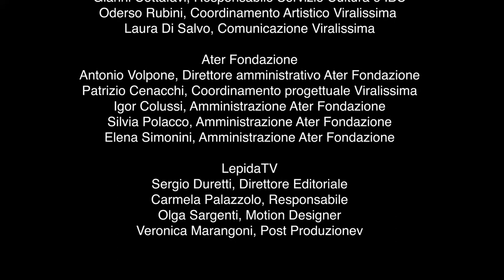Viralissima Special Edition * Accademia Bizantina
In questa puntata di Viralissima, il concerto di Accademia Bizantina "Il mistero del Natale - Libera la musica", registrato il 15 dicembre 2021 al Teatro Goldoni di Bagnacavallo da Fonoprint Studios.

Accademia Bizantina
Alessandro Tampieri, Direzione e violino solo
Lavinia Soncini, Lisa Ferguson, Violini I
Ana Liz Ojeda, Mauro Massa, Paolo Zinzani, Violini II
Marco Massera, Alice Bisanti, Viole
Alessandro Palmeri, Paolo Ballanti, Violoncelli
Giovanni Valgimigli, Violone
Tiziano Bagnati, Liuto
Valeria Montanari, Clavicembalo

Fonoprint Studios
Regia di Paolo Mercadante
Operatori: Luca Rubertà, Luca Finotello, Andrea Ranzi

Viralissima è un progetto dell’Assessorato alla Cultura della Regione Emilia-Romagna e Ater Fondazione in collaborazione con LepidaTV.